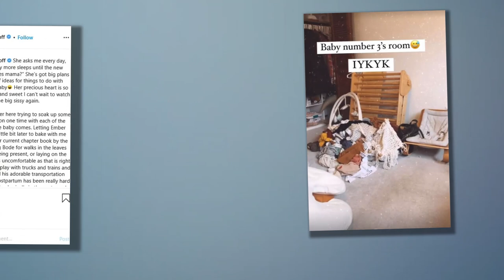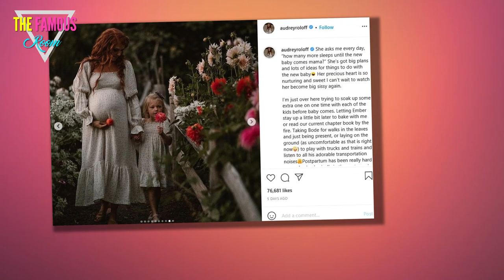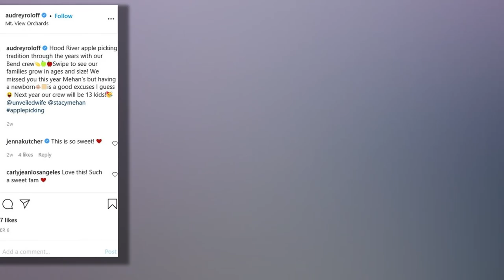Audrey Roloff celebrates third baby with friends & family at brunch weeks before date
LITTLE People Big World's pregnant Audrey Roloff celebrated her third baby with friends and family at brunch.    The mom-to-be again is just weeks before her due date and recently gave fans a look inside the new nursery.  Audrey shared snaps from the surprise brunch with her friends and family.    She posed with guests in front of a balloon structure.    There was also another shot with the whole party in the restaurant with the balloon stand.    Another friend shared a snap with Audrey outside the restaurant.      Audrey wrote on the snaps: "When you think you're just going to get a pedicure and coffee/donuts from a farm market/pumpkin patch... but instead Holly Finkle surprises you with a bunch to celebrate baby # 3... The [outfit] hame is stong also the rain boots.    "Also thanks Jeremy Roloff for knowing exactly what I was going to do and saying "you look great babe " when I walked downstairs to leave this morning."  She added: "Feeling so blessed, encouraged and refreshed by this morning... And surprised."    On Thursday, Audrey took fans inside of her MESSY nursery progress.  "